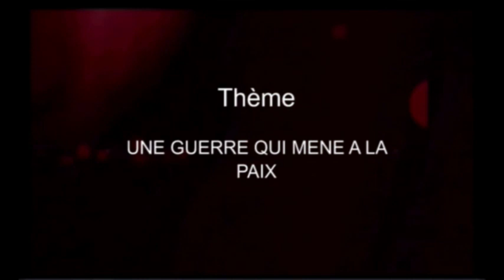PROFONDEURS:UNE GUERRE QUI MENE A LA PAIX KIBAMBI SHINTWA EN PARLE AVEC SES INVITES